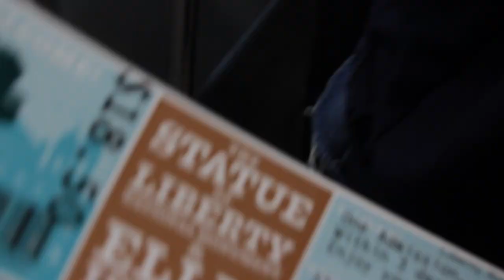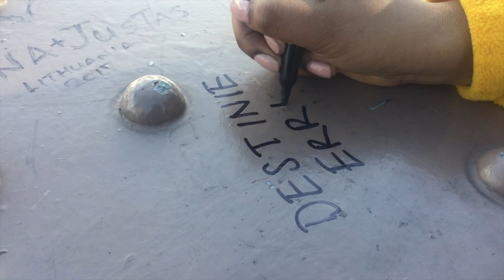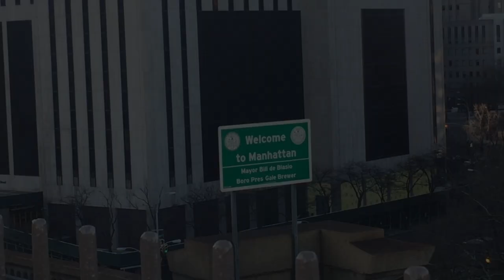A DAY IN MY LIFE: NEW YORK!!!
HOPE YOU GUYS LOVED THIS VIDEO!!!

snapchat; sassydeepaige

lOVE YOUSS!